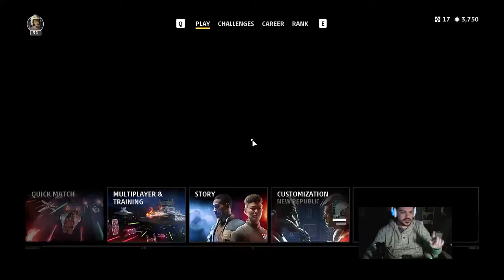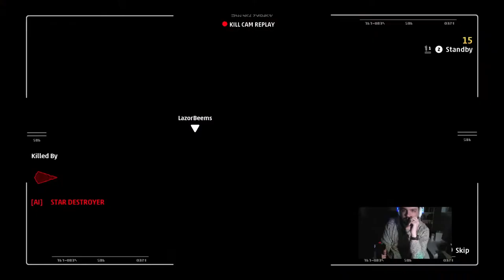Star Wars Squadrons - Let's Learn the H.O.T.A.S. Joystick